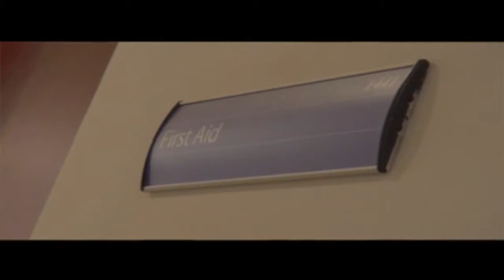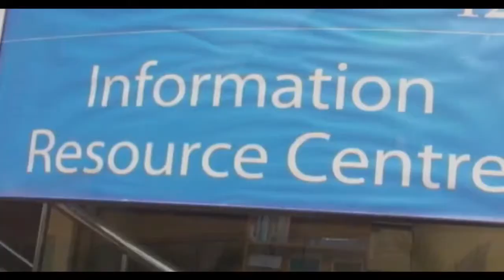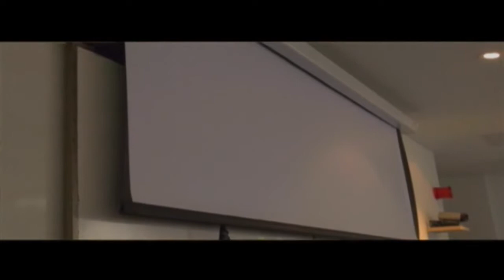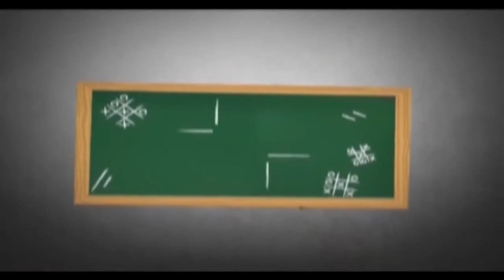Karachi School of Business & Leadership Part 1 | Hot or Not | Mirza Omer | DW News